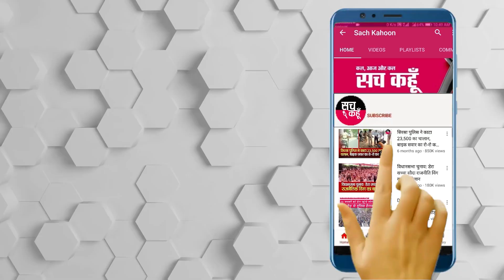Abohar || शाह सतनाम जी ग्रीन एस वेलफेयर फाॅर्स विंग के सेवादार जरूतमंदों की सहायता करते हुए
देश में फैली खतरनाक बीमारी कॅरोना  वाइरस  ने आम आदमी का जीना  मुश्किल कर दिया है कॅरोना का मुकाबला करने के लिए  हर देशवासी  इस से लड़    रहे हैं।  समाज सेवी संस्था डेरा सच्चा सौदा के शाह सतनाम जी ग्रीन स वेलफ़ेयर फोर्स विंग सेवादार  भी मानवता भलाई के कार्य  कर रहे हैं।  सुभाष नगर नाम चर्चा घर में बुधवार को  साध संगत द्वरा  जरूरत मंद लोगो के लिए लंगर तैयार किया गया।  ज़ोन भंगीदास विजय कुमार ने बेनती बोल कर व सिमरन किया ।जानकारी देते हुए 45 मैम्बर दुली चंद,25 मैम्बर  बलवंत इंसां,गुरचरण सिंह इंसां ने बताया की 2910 लोगो के लिए  बनाया गया ।जिससे सेवादारो ने मात्र 2 घंटो में पंजपीर नगर, सुभाष नगर, वरियाम नगर में घर- घर जा के बांट दिया। नोडल अधिकारी आशीष कुमार, राधेश्याम,व अमित कुमार  की देख रेख जरूरत मंद लोगो  में लंगर बांटा गया ।इस अवसर पर  ब्लॉक भंगीदास सतीश बजाज,15 मैम्बर जिमेवार राज सचदेवा, अशोक सोनी,रवि रोहित,प्रवीण गुम्बर, संदीप वर्मा, भारत भूषण, राजिंदर, गुरनाम सिंह,अमीर चंद, राम सरूप, राजेश चावला, ज़ोन भंगीदास दर्शन लाल, अशोक कामरा, राजेश कुमार, सनी चुघ,रमेश यादव, ग्रीन स के  राज धौलपुरिया, पूर्ण चंद,सुनील वर्मा,गोल्डी तिना, राज तुंगरिया,अजय चलाना, नरेस बजाज,सतपाल गांधी आदि मौजूद थे